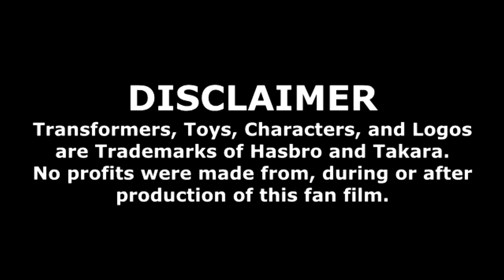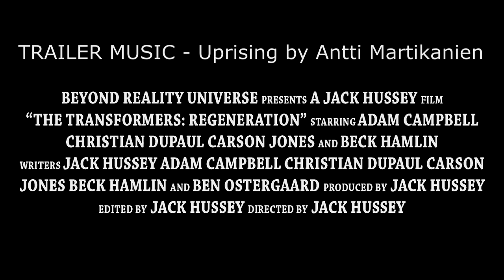The Transformers: Regeneration (2025 Reboot Fan Film) Final Trailer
Final Trailer. Coming soon!

When the Cybertronian war has divided transformers across the galaxy, an ancient planet-eater named Unicron returns from the shadows for revenge. It's up to Spike, his friends, Optimus Prime and the autobot resistance to stop Unicron, and all the decepticons lead by Megatron.

Directed by Jack Hussey

Cast (Humans)

Adam Campbell as Spike Witwicky
Christian Dupaul as Chip Chase
Carson Jones as Doctor Alcazar
Beck Hamlin as Agent Arkeville
Rich Hussey as Cop
Jack Hussey as Engineer
Garrett Haskins as Firefighter

Voice Cast (Transformers)

Jack Hussey as Optimus Prime/Prowl/Shockwave/Devastator
Adam Campbell as Unicron/Jazz/Fallen
Christian Dupaul as Soundwave/Sideways
Carson Jones as Wheeljack/Starscream/Skywarp
Beck Hamlin as Megatron/Ironhide/Sideswipe/Thundercracker
Josh Shelley as Blackout/Bumblebee/Superion